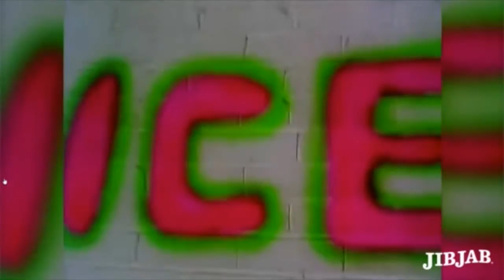GPTW - Formulary Strategy and P&T Team